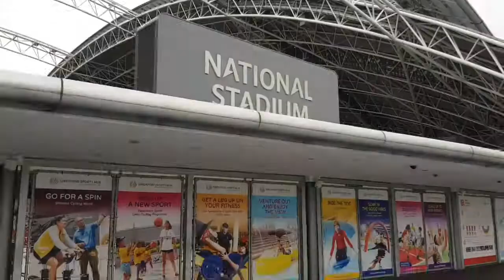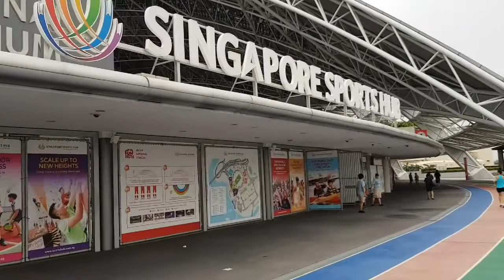Mini Segway around Sports Hub